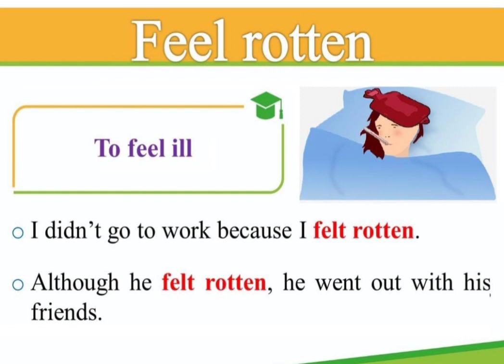Word of the day -FEEL ROTTEN